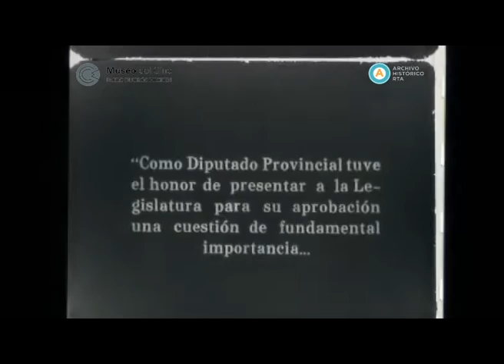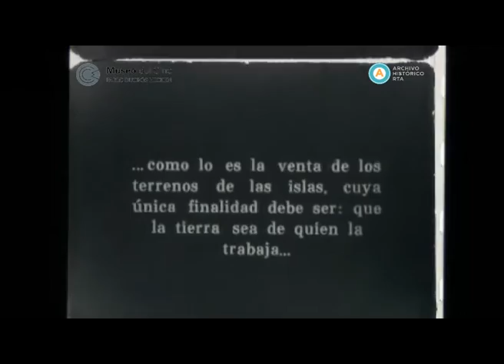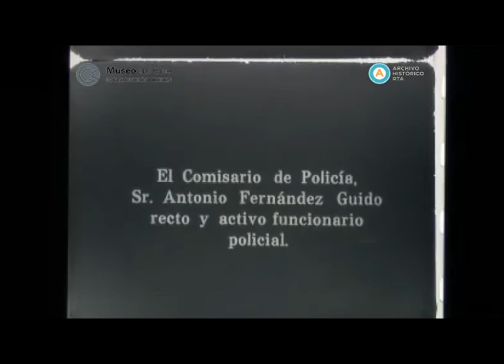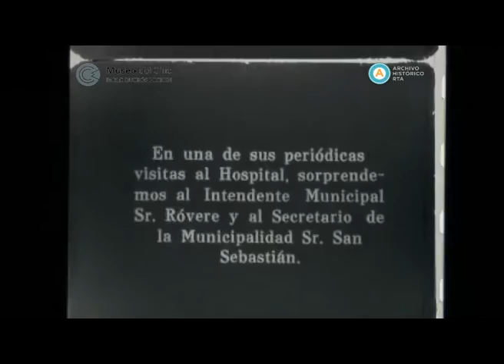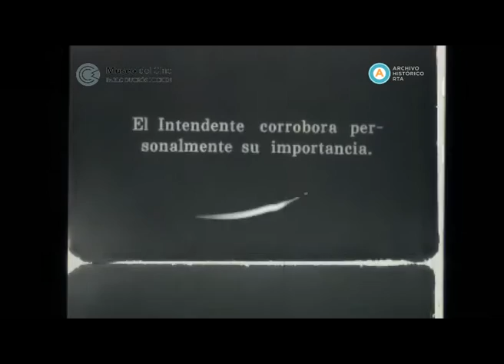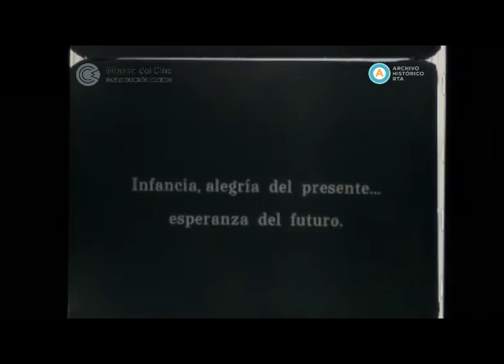AV-4680 [Vistas del partido 6 de Septiembre] (parte I)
Fragmento de una cinta dedicada al partido 6 de Septiembre (actualmente partido de Morón). El registro muestra imágenes de entrevistas realizadas a los diputados provinciales Guillermo R. González y Pío Antonini -en las cuales hacen mención a los proyectos presentados en la Legislatura-, y hace un recorrido por las instituciones, industrias y comercios más emblemáticos de la zona.